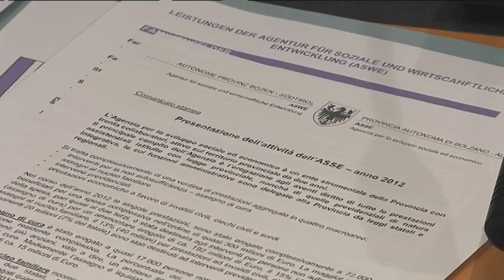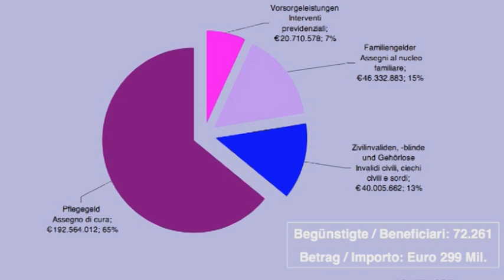Fürsorgeleistugnen: die ASWE präsentiert sich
LPA: „Die ASWE ist eine Hilfskörperschaft des Landes; sie ist seit zwei Jahren tätig, kann aber auf 35 Jahre Erfahrung bei der Unterstützung der Bürger durch andere Abteilungen und Ämter zurückgreifen", erklärte ASWE-Direktor Eugenio Bizzotto. „Die ASWE ist eine vom Land abhängige Körperschaft öffentlichen Rechts mit Verwaltungs- Buchführungs- und Vermögensautonomie und unterliegt der Aufsicht der Landesregierung", sagte ASWE-Präsident Karl Tragust. Kernaufgabe der ASWE ist die direkte Auszahlung aller Sozialhilfeleistungen, die das Land vorsieht und der Ergänzungsvorsorgeleistungen, deren Verwaltung durch Staats- und Regionalgesetze ans Land übertragen wurden. Rund 20 Transferleistungen werden insgesamt von der ASWE ausbezahlt, die sich in die vier Bereiche Pflegegeld, Familiengelder, Vorsorgeleistungen und finanzielle Leistungen an Zivilinvaliden, -blinde und Gehörlose einteilen lassen.